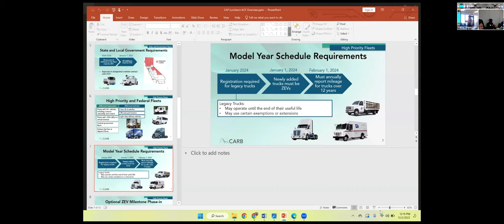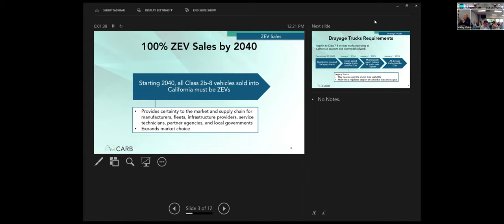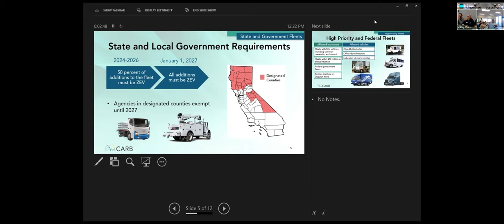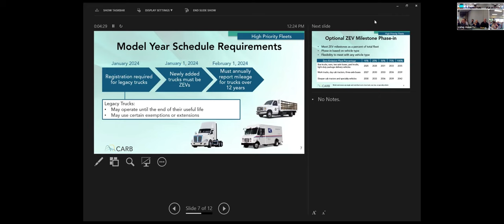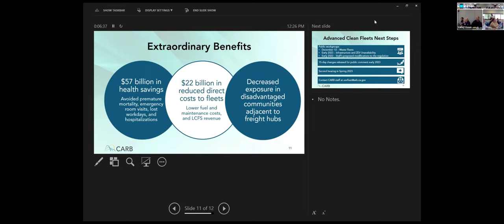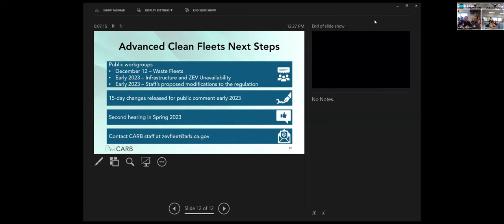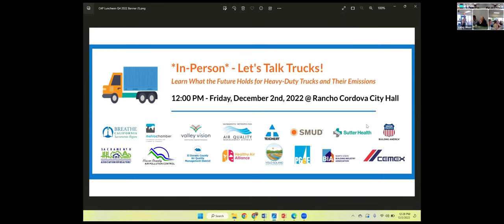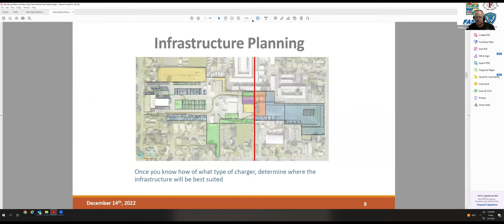Cleaner Air Partnership Luncheon - December 2, 2022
At the Cleaner Air Partnership's December 2022 Quarterly Luncheon, attendees discussed forthcoming regulations for medium and heavy-duty trucks, and how our region is preparing for this transition.

CAP events are an opportunity to learn about important air quality topics affecting the Sacramento region. Thank you to the generous contributors to the Cleaner Air Partnership: Sac Metro Air District, Teichert, SMUD, Sutter Health, Union Pacific, Sacramento Association of REALTORS®, Placer County Air Pollution Control District, Yolo-Solano Air Quality Management District, El Dorado County Air Quality Management District, North State Building Industry Association, PG&E, CEMEX, and the Healthy Air Alliance.

Guest Speakers:
- Paul Arneja, Air Resources Engineer, CARB
- David Renschler, Fleet Division Manager, City of Fairfield and MEMA NorCal Chair
- Eric Cahill, Senior Strategic Planner, SMUD